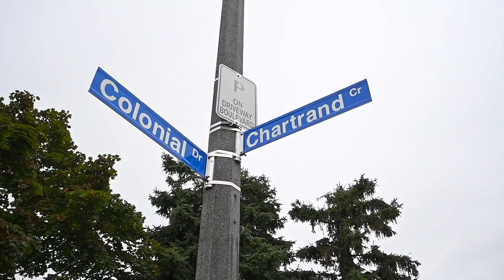3475 Chartrand Crescent, Mississauga